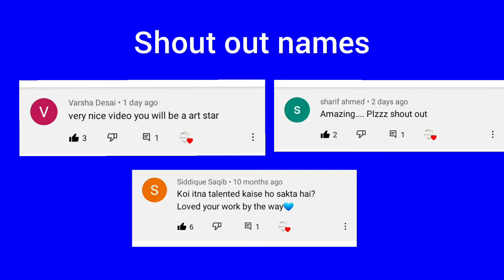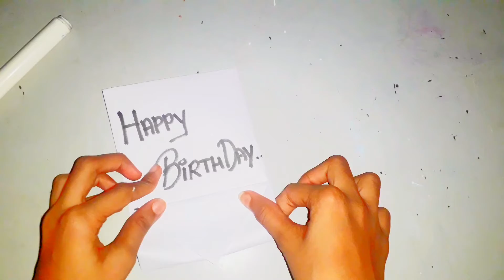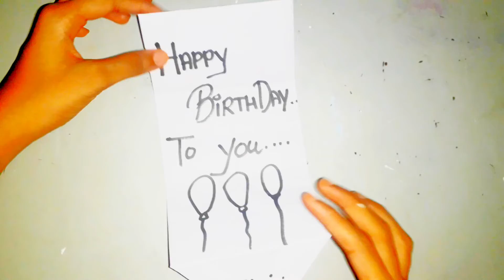DIY- pull tab origami Envelope card || letter folding origami||birthday card||Arts and crafts